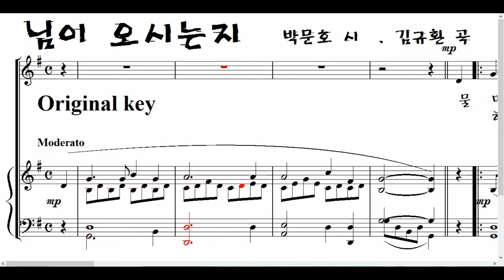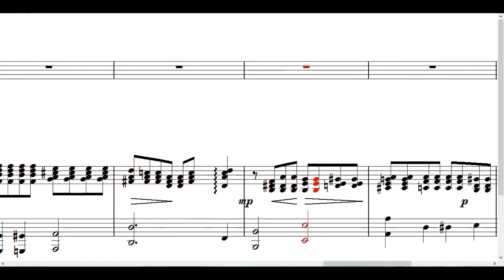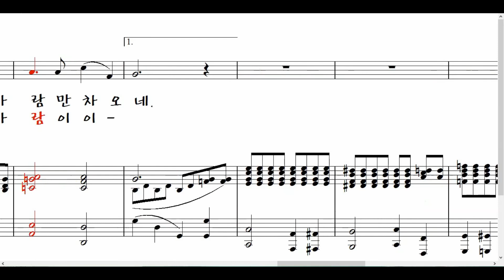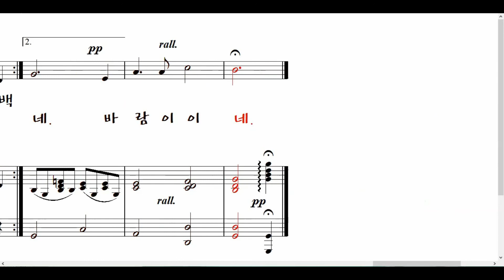님이 오시는지 *Original (박문호 시. 김규환 곡. 악보가사MR) 임이 오시는지 ▶ 갈 숲에 이는 바람 그대 발자췰까 흐르는 물소리 님의 노래인가 ~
물망초 꿈꾸는 강가를 돌아
달빛 먼 길 님이 오시는가
갈 숲에 이는 바람 그대 발자췰까
흐르는 물소리 님의 노래인가
내 맘은 외로워 한없이 떠돌고
새벽이 오려는지 바람만 차오네

백합화 꿈꾸는 들녘을 지나
달빛 먼 길 내 님이 오시는가
풀물에 배인 치마 끌고 오는 소리
꽃향기 헤치고 님이 오시는가
내 맘은 떨리어 끝없이 헤매고
새벽이 오려는지 바람이 이네 바람이 이네